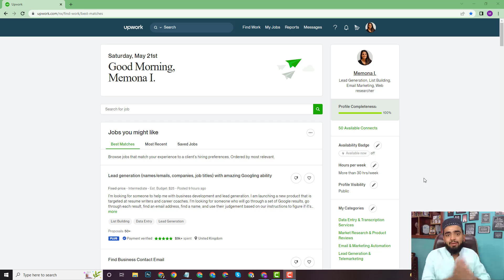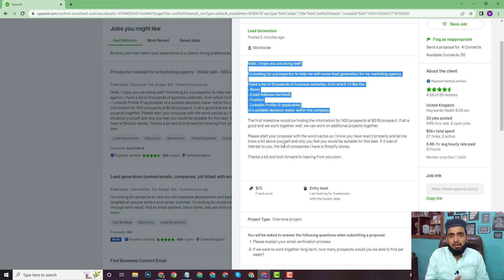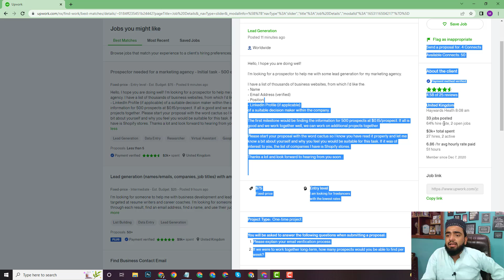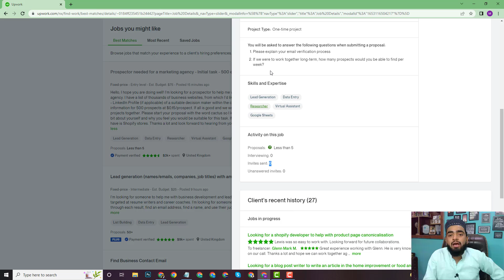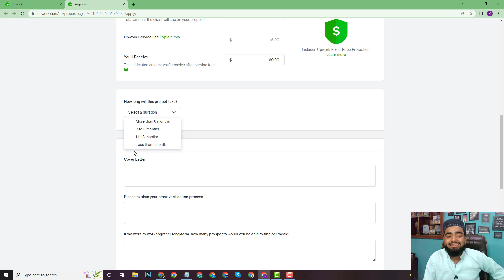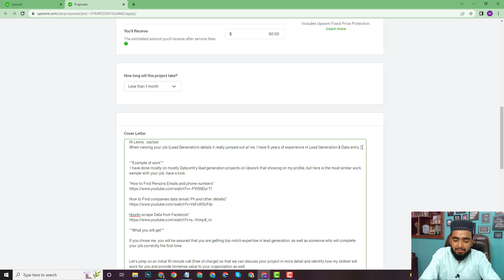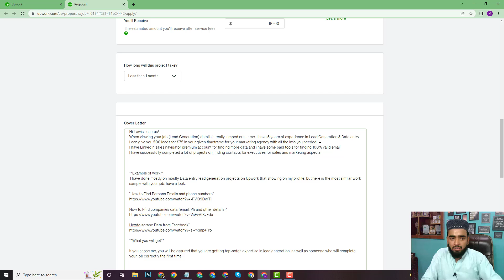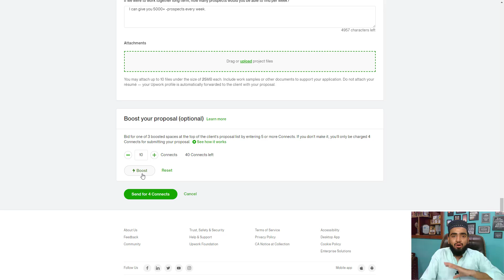How to bid on Upwork as a beginner in 2022 | Win your first project on Upwork as a Beginner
My dear friends, in this video I tell You about How to bid on Upwork as a beginner in 2022, Win your first project on Upwork as a Beginner, How to win your first job on Upwork as a beginner, and Get your first job on Upwork, Upwork tips & tricks, Upwork, Upwork proposal, Upwork tutorial for beginners, and some other things related to Upwork job-winning tricks.

1- How to bid on Upwork as a beginner in 2022
2- How to get the first job on Upwork
3- Upwork proposal writing tips
4- Win your first project on Upwork as a Beginner
5- How beginners Get their first job on Upwork
6- Bid on Upwork

and Upwork tips and tricks for beginners.

◼◼◼◼◼◼◼◼◼◼ Free courses ◼◼◼◼◼◼◼◼◼◼
1. Data Entry Lead Generation Free course in Urdu/Hindi 2021
3. Fiverr 50 skills Course || New & Low competition skills For Fiverr
4. Data entry course 2020 Urdu/Hindi
5. Short Skills Course For beginners
6. Video Editing course for beginners

👉NOTE👇
Thanks For your love and support. Love you all 💕💕